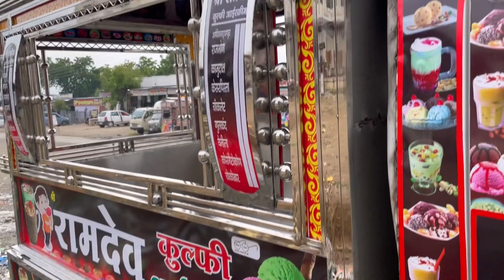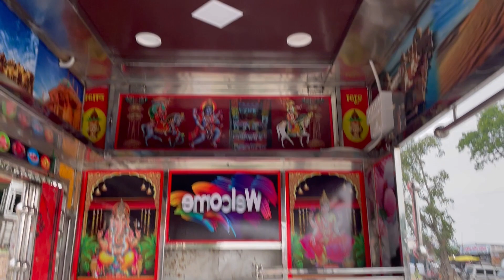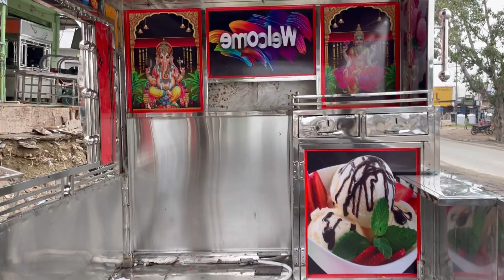श्री अन्नपूर्णा स्टील गंगापुर जिला भीलवाङा राजस्थान 9983155617